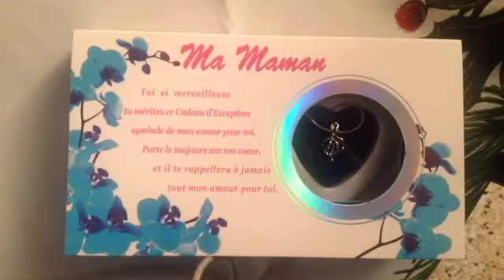Regalo de navidad de maman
Vidéo fan de "All I Want For Christmas Is You (Remix) (Duet With Mariah Carey )" by Justin Bieber.